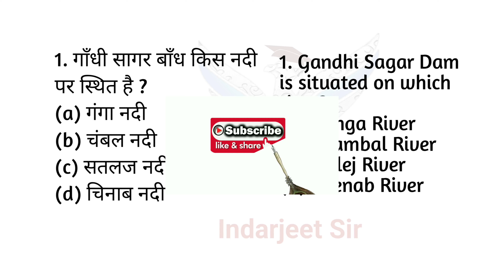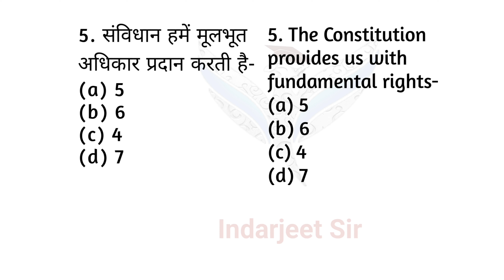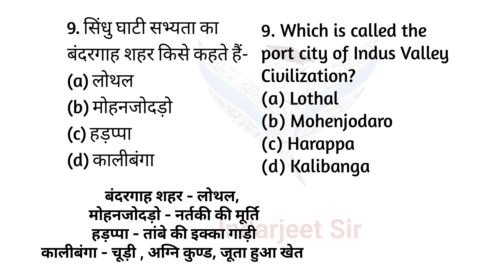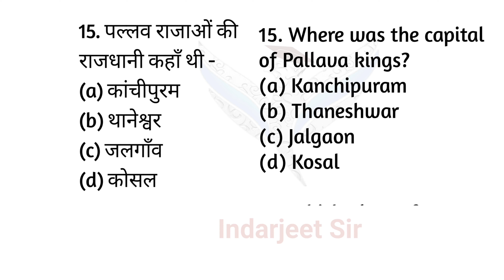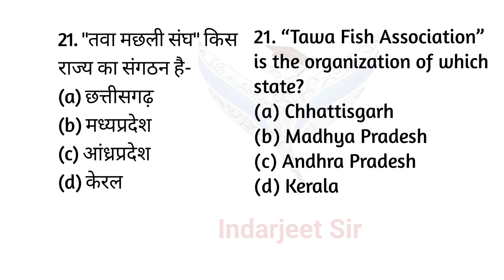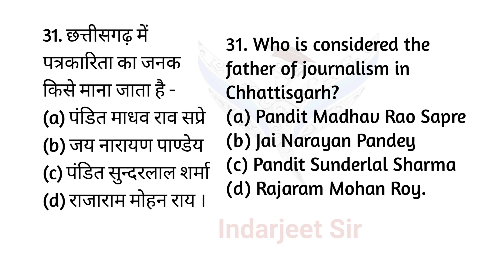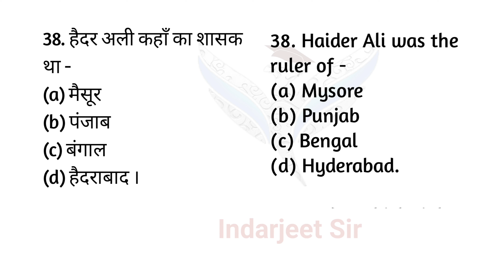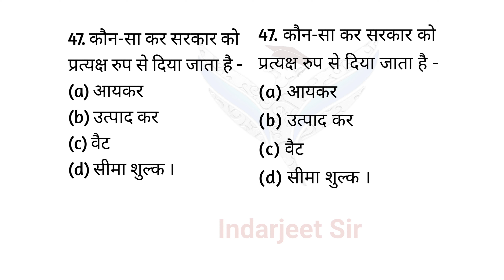prayas social science mcq question#navinprayas#socialscience test series indrajeet sir prayas exam